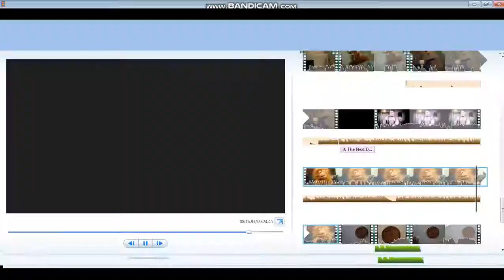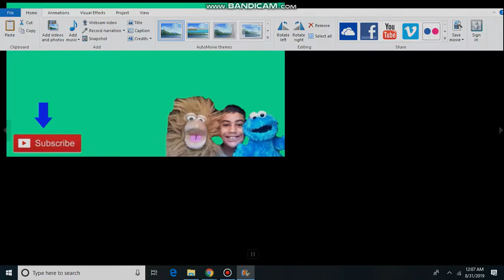The Original Ending Music Of Episode 1 Of Gabe And Friends Show